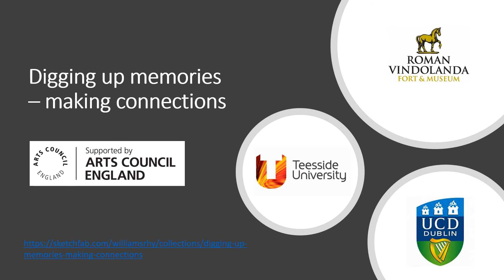The Bath Clogs - Digging Up Memories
Helen Woodford, Chair of Trustees, is a fan of buying shoes. Here she relates why her favourite objects are the bath clogs.
As part of the wood digitisation project, we asked members of the Vindolanda team what memories their favourite object from the wooden collection brought up for them. Find out more about the project and the exhibition